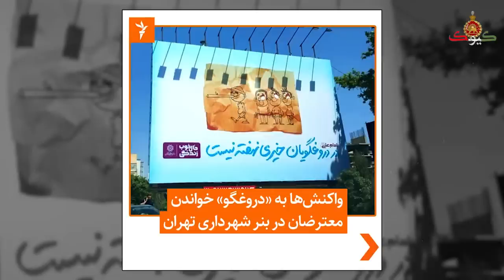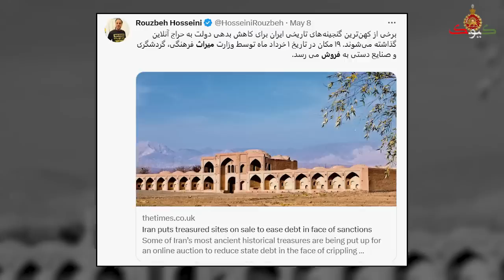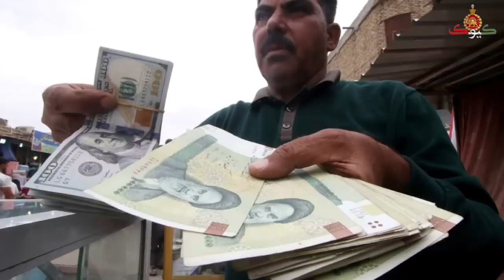خبری که عرزشی های ولایتمدار را نقره داغ میکند، بشار خامنه ای را بفنا داد